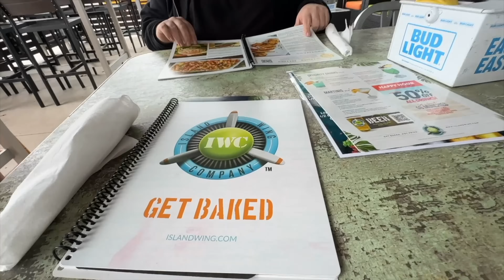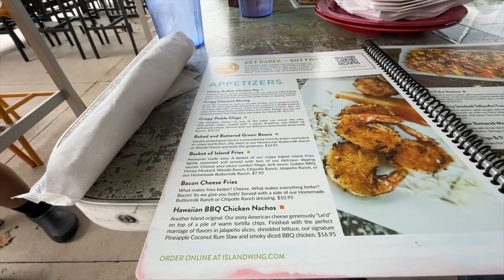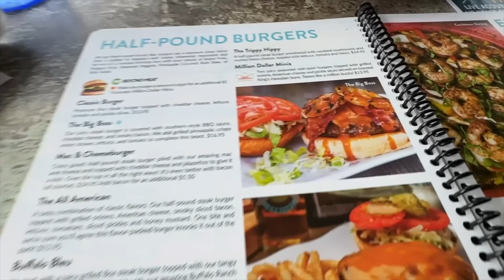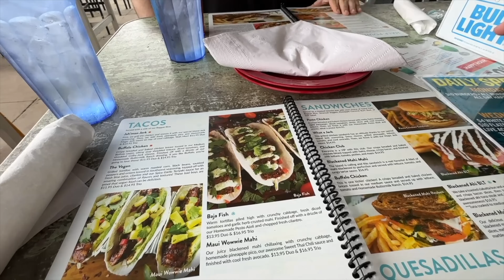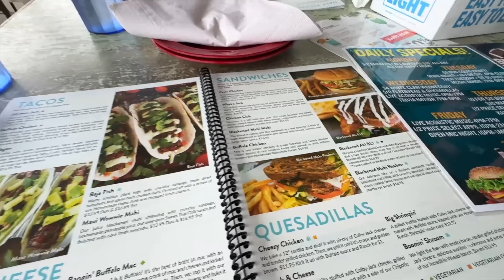Eating At Island Wings in Jacksonville, Florida with Super Fan Ryan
My amazing audience seems to really enjoy when I travel around and see new sights and eat great food. So I decided to create a new mini series about traveling from Canada to Jacksonville, Florida.
We’ll start in Buffalo New York, fly to Fort Lauderdale Hollywood airport, spend a day and a half in Jacksonville, Fly to Charlotte Douglas International Airport in North Carolina then back in Buffalo where I'll be stealth camping in the parking lot.
This is part 4 of my trip to Florida where I'm taking an awesome subscriber and friend of mine out to one of his favourite restaurants called Island Wing Company. Ryan has an scary and risky double hip replacement surgery coming soon so I thought it would be nice to hang out with him for the day and treat him to lunch
If this sounds like an exciting video you’ll want to watch then grab something to eat,    sit back,    and enjoy this video!

Island Wing Company Grill & Bar - Jacksonville
4409 Southside Blvd, Jacksonville, FL 32216, United States

*Ahi Poke Nachos $16.95 + Coconut Shrimp (Free, Thanks Alanis) + Sweet Tea $3.49 + Mac & Cheeseburger $14.95 + What a Jerk Sandwich $14.95 + Tax $3.78 + 20% Tip $20.07*
*INCLUDING Taxes & Tip*
@Official_ry_Nirvana @IslandWingCompany IslandWingCompany CoconutShrimp Mac&Cheeseburger jacksonville AhiPokeNachos AhiPoke kendomik kbdproductionsTV vanlife @Ken_Domik
MY GEAR;
CAMPING STUFF
Bamboo Steering Wheel Tray
HOME & COOKING
17.5 Inch Baking Cookie Sheet
CAMERA GEAR
DJI Osmo Action 4
360 Camera